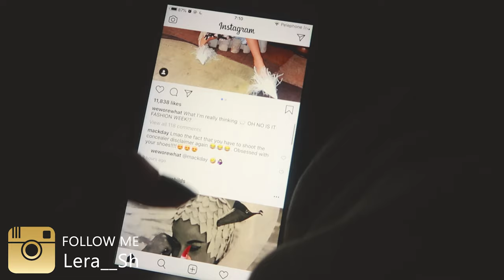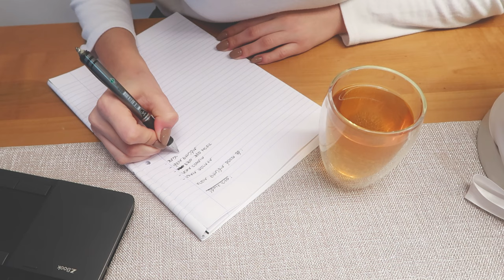שגרת הבוקר שלי בתקופת מבחנים ❤